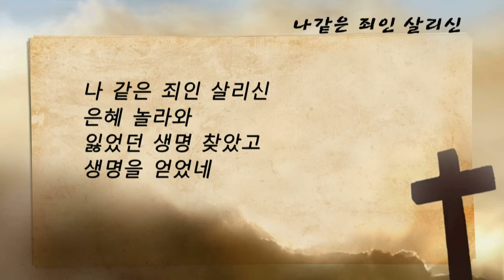온누리교회 CH630 청년부 Worship | 2016년 1월 24일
| 온누리교회 CH630 청년부